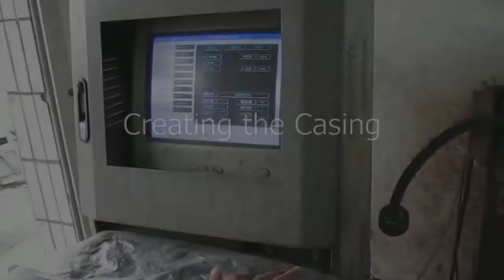Custom Molded USB Covers Manual Equipment